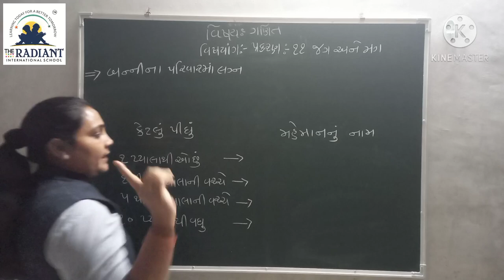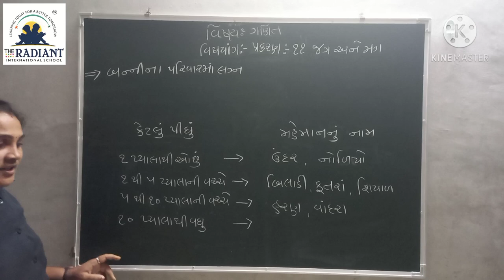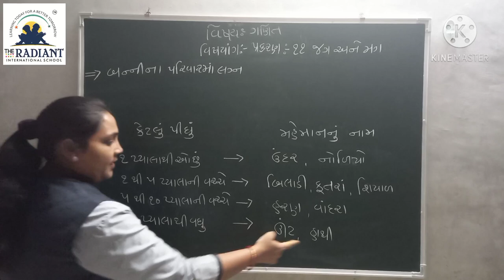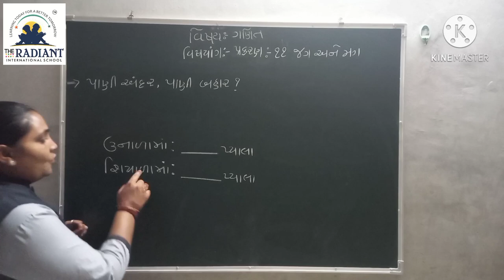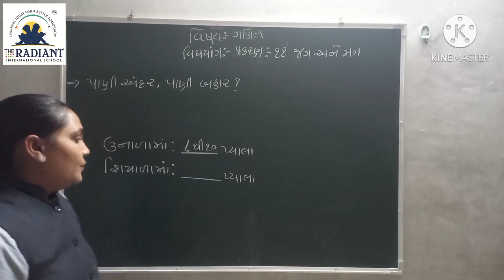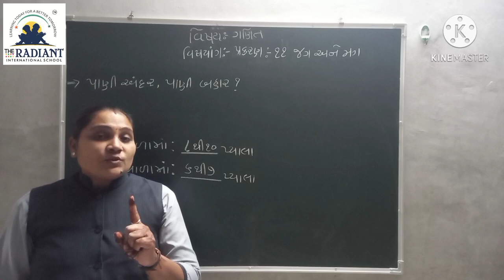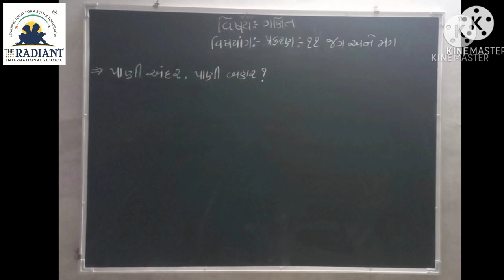Guj Med Std 3 Sub Maths Ch 11 Part 1 1080p